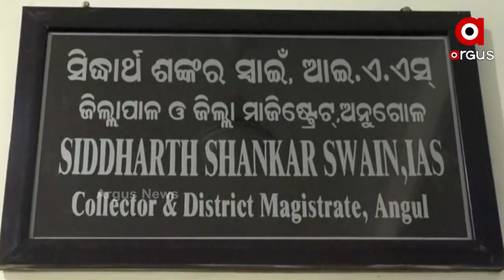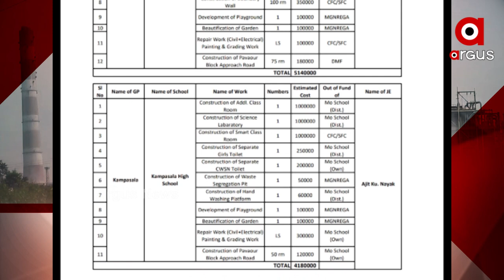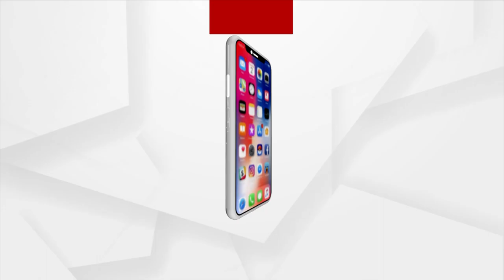ଅନୁଗୁଳ ଜିଲ୍ଲା ଖଣିଜ ପାଣ୍ଠିରେ ବ୍ୟାପକ ଅନିୟମିତତା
ଅନୁଗୁଳ ଜିଲ୍ଲା ଖଣିଜ ପାଣ୍ଠିରେ ବ୍ୟାପକ ଅନିୟମିତତା ଅଭିଯୋଗ । କାମ ପାଇଁ ହେଉନାହିଁ ଟେଣ୍ଡର । ଲୋକଙ୍କ ପାଇଁ ଆସୁଥିବା ଟଙ୍କା ହେଉଛି ଚଳୁ । ଏଭଳି ଅଭିଯୋଗ ଆଣି ସିଏଜି ତଦନ୍ତ ଦାବି କରିଛି ଅନୁଗୁଳ ଜିଲ୍ଲା ବିଜେପି।